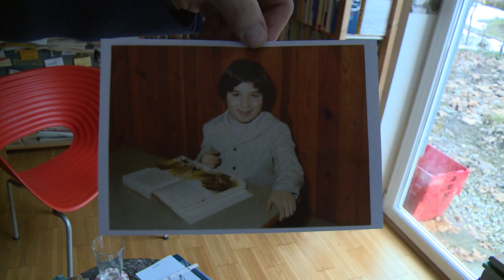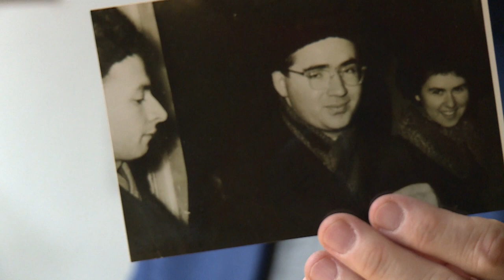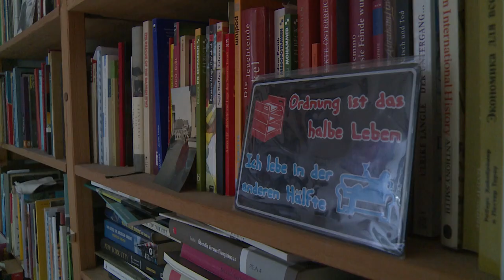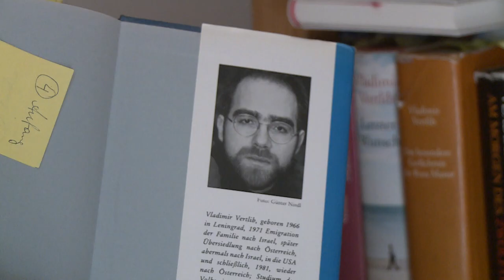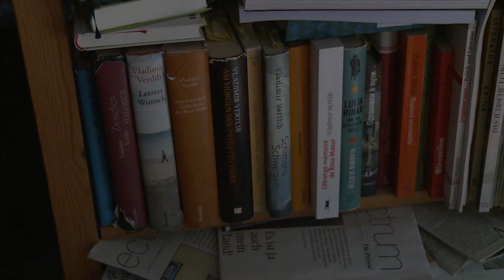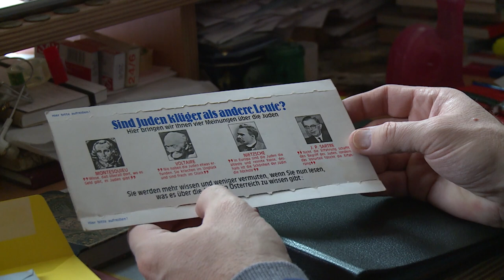School of Documentary 2018/19 - Zwischenstation Leben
Ein Film von Juri Diez

Vladimir Vertlib, geboren am 2. Juli 1966 in Leningrad (heute St. Petersburg), 1971 emigriert mit seinen Eltern und beginnt eine unglaubliche Odyssee mit Zwischenstationen in Israel, Österreich, Italien, den Niederlanden und den USA, um 1981 wieder, aber diesmal endgültig in Österreich anzukommen.

Seit 1993 freiberuflicher Schriftsteller, lebt in Salzburg und Wien.
Vertlib schreibt Romane, Erzählungen und Essays. Seine Themen sind Flucht und Fremdsein, Identität und die Suche danach. Seine Romanfiguren sind authentisch, wie er selbst.

Sein Leben ist kaleidoskopisch. Oder ist er schon längst zu einer Figur eines noch nicht fertig geschriebenen Romans geworden? Vladimir ist in der Welt der Literatur angekommen. Ob das jetzt seine Heimat ist?